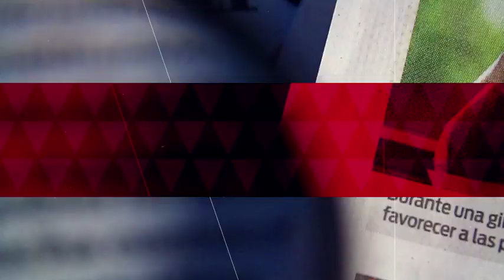Conferencia matutina de AMLO, 23 de mayo de 2019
El presidente López Obrador presenta al nuevo director del IMSS, Zoé Robledo.